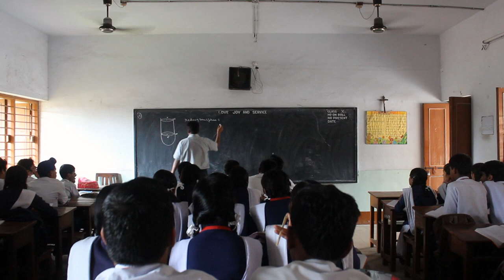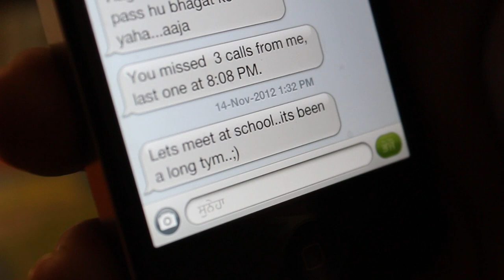"YAARIYAAN" (Back to School) Official Video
A song made for our school..by all the school mates...containing every emotion a boy faces when he is in the school...everyone's school life is awesome..we tried to reflect and reimitate all those feelings in the video...its for our school bharat mata higher secondary school...tatibandh.